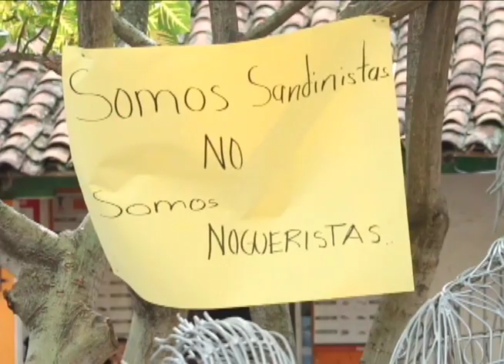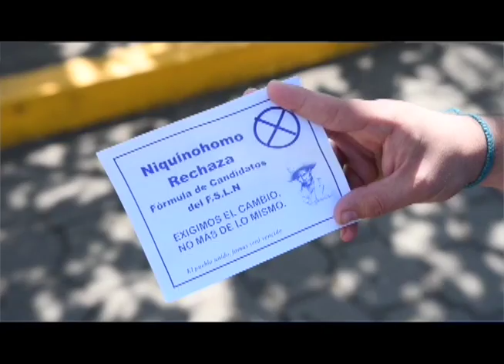El continuismo de los alcaldes FSLN y más abstención en elecciones municipales